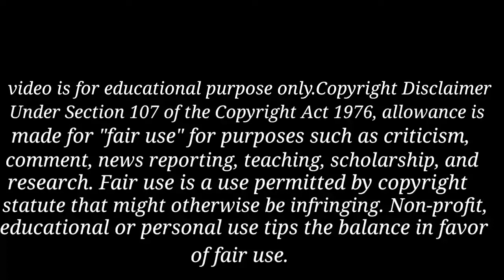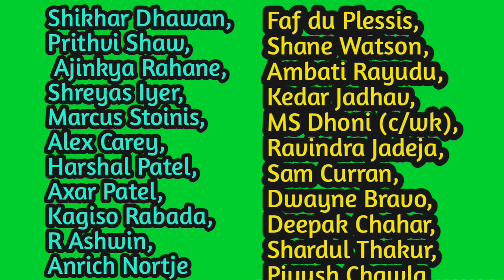DC vs CSK|IPL 2020|dream11 team|Astrology numerology|match prediction|Toss prediction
myteam 11

refer code :-     WC2QPBWFR2

 & use my refer code WC2QPBWFR2

We don’t get involved in or promote betting or gambling. Also, We strongly discourage behaviors of participating in illegal activities related to cricket. Our experts try to be as correct as possible, but we do not guarantee 100% correctness.